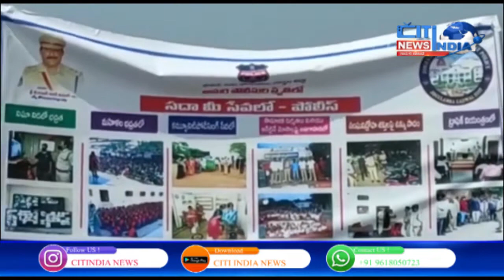Mahbubnagar News Bulletin | Aks E Mahbubnagar | 26.10.2021